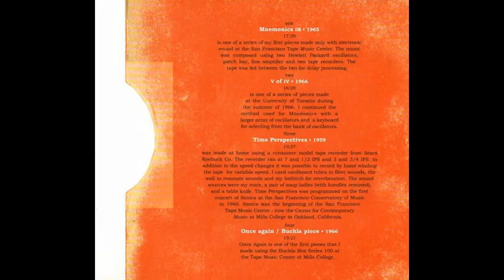Pauline Oliveros - Mnemonics III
From "Four Electronic Pieces 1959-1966" (Sub Rosa, 2008)

Composed 1965 at the San Francisco Tape Music Center, using two Hewlett Packard oscillators, patch bay, line amplifier and two tape recorders